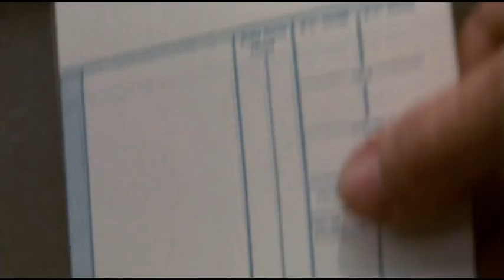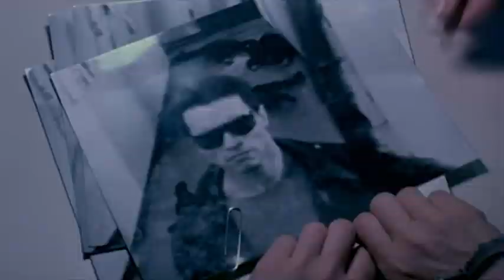MEMORABLE FILM CHARACTERS - SARAH CONNOR - has one of the best character arcs in cinema!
The Cinema Fix is a website for all film and TV lovers everywhere. It’s a mix of reviews, articles, essays, news and thoughts on new and classic releases. It is intended to be honest, irreverent, funny and hopefully intelligent. Please check out the site here:

This video article is a fun and educational piece highlighting our one of our favourite film characters - SARAH CONNOR.

Written by: Paul Laight
Narrated by: Melissa Zajk

The copyright of the images and trailers are those of the film studios.

Film/Trailer clips  credits:

1) The Terminator (1984) - Orion Pictures
2) Terminator 2: Judgement Day (1991) - TriStar Pictures
3) Terminator: Dark Fate (2019) - Paramount Pictures / 20th Century Fox